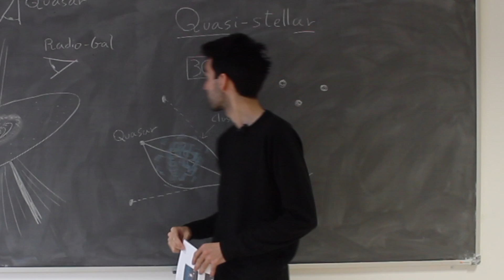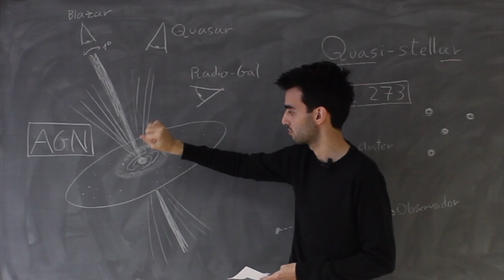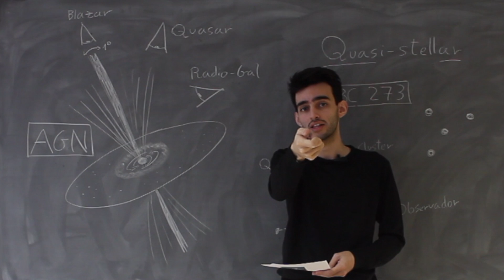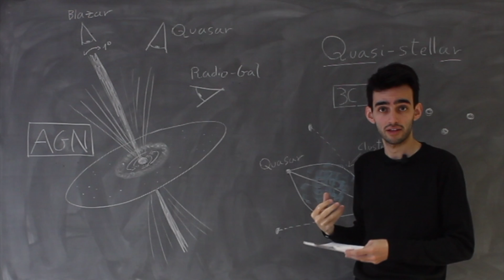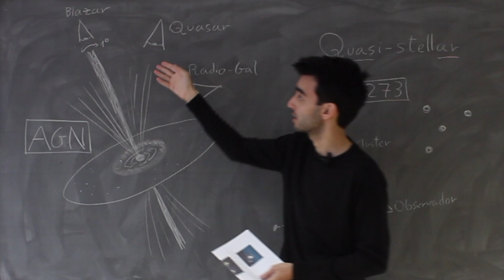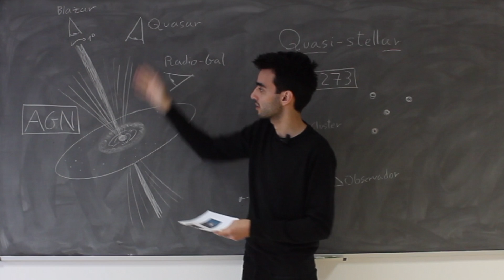Quasars, Blazars y Núcleos Galácticos Activos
Los quasars son producidos por núcleos galácticos activos, en los que agujeros negros supermasivos devoran soles a diario. Sus chorros relativistas producen las emisiones más violentas en todo el espectro electromagnético, como nos explica Javier Coronado, investigador predoctoral del IFT.

Gracias a:

Javier Coronado

Créditos

Animación galaxia activa
Crédito: NASA Goddard

3C273 y galaxia host
Credit for WFPC2 image: NASA and J. Bahcall (IAS);
Credit for ACS image: NASA, A. Martel (JHU), H. Ford (JHU), M. Clampin (STScI), G. Hartig (STScI), G. Illingworth (UCO/Lick Observatory), the ACS Science Team and ESA

Animación lente gravitacional
RIA Novosti / Alina Polyanina // NASA, ESA, and A. Feild (STScI)

Animación centro Vía Láctea
UCLA Galactic Center Group